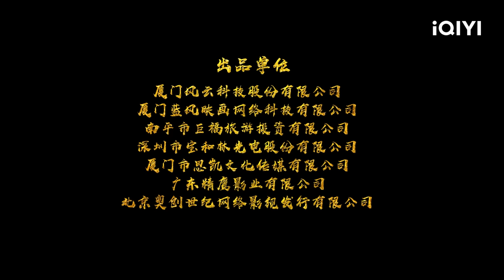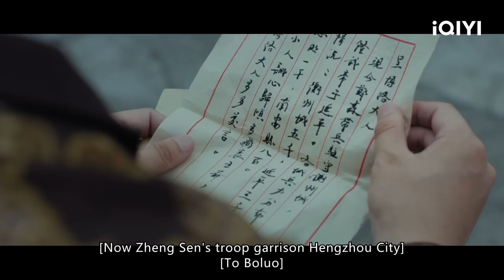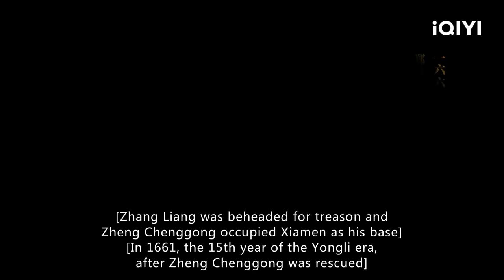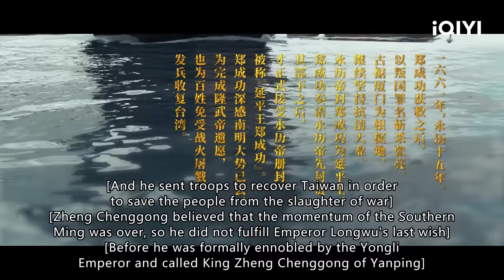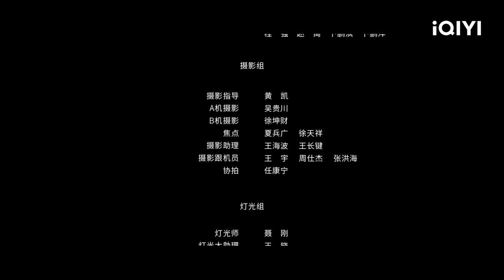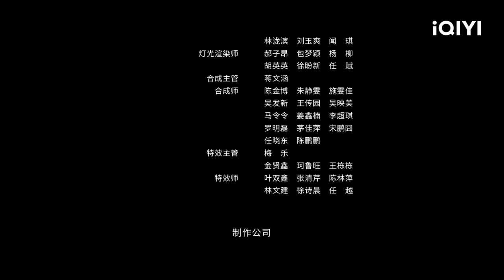【ENG SUB】The Hero Named Koxinga | Action, Costume, War | Chinese Movie 2023 | iQIYI Movie English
【Chinese Title】《延平王郑成功传奇》
【Cast】樊少皇 Louis Fan, 阚昕 Xin Kan, 李先时 Xianshi Li, 熊欣欣 Xinxin Xiong, 冷海铭 Marco Leng
【Synopsis】
In the second year of the Ming Dynasty's Longwu era, the Qing army launched a campaign to conquer territory in the south. Wherever they went, there was the smoke of gunpowder and the thundering of cannons. Zheng Chenggong, also known as Lord Yanping, led his troops to fiercely defend their land. Despite facing challenges such as his father's defection to the Qing, his mother's death, and his uncle's betrayal, Zheng Chenggong, a legendary general, remained steadfast in his commitment to protect his homeland and never retreated!

Check out iQiyi International Edition or download the iQiyi International APP for more exclusive contents